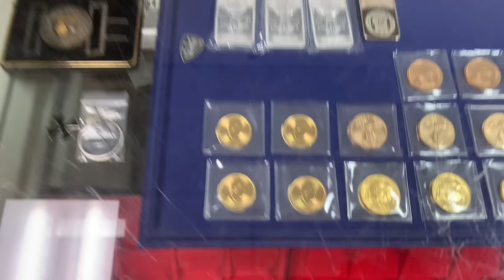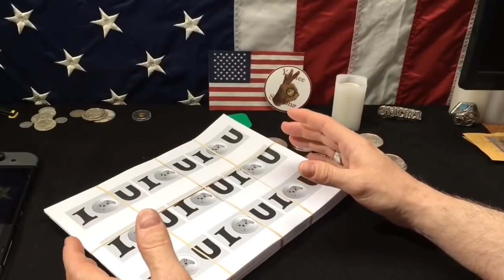America's Debt Pyramid Scheme. Stack your Silver and Gold HARD!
America's debt pyramid scheme.  In this video I discuss with my silver dealer America's current debt ceiling crisis, Janet Yellen's recent comments to Congress, the upcoming infrastructure bill, fake government figures, and why it's so important to stack silver and gold now!  Watch as I offer to buy a tube of silver maple leaf coins with my own IOUs called "Little Stackums."  And listen to Tim as he discusses the risk to our dollar's reserve currency status and the new $600 transaction limit before reporting purchases to the IRS.

Tim Marschner
The Coin and Stamp Shop (Tim ships!)

Topics: debt, debt ceiling, silver, silver maples, monster box, silver bars, Engelhard, gold, digital currency, digital currencies, IRS, CBDC, infrastructure bill, pyramid scheme, silver maples, silver coins, reserve currency, investing in silver, investing in gold and silver, investing in silver for beginners, investing in gold and silver for beginners, stacking silver, silver stacking, silver stacking in 2021, silver stacker, buying silver in 2021, invest in silver, what type of silver to buy, silver investing, silver investing 2021, silver bullion